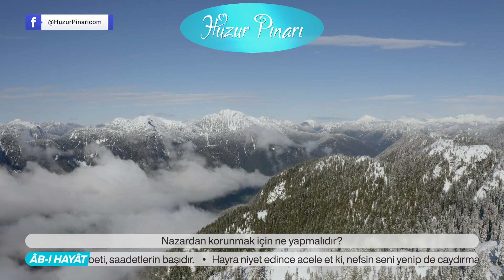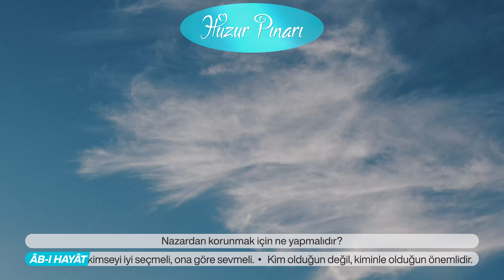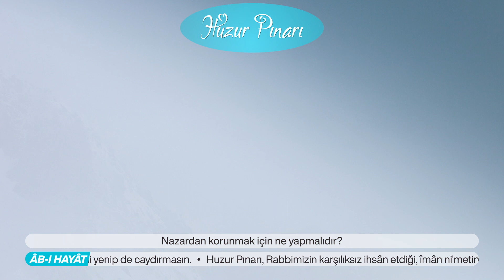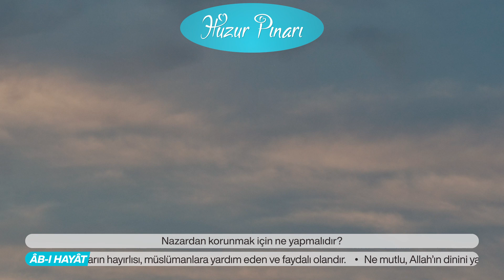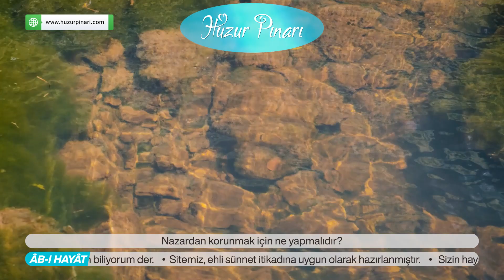Nazardan Korunmak İçin Ne Yapmalıdır? | Tam İlmihâl Seâdet-i Ebediyye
Göz değen kimseye, Peygamber efendimizin bildirdiği şu ta’vîzi okumalıdır: (E’ûzü bikelimâtillâhittâmmâti min şerri külli şeytânın ve hâmmatin ve min şerri külli aynin lâmmetin). Bu ta’vîz her sabâh ve akşam üç def’a okunup kendi üzerine veyâ yanındakilerin üzerine üflenirse, göz değmesinden ve şeytânların ve hayvanların zararından korur).

(Tam İlmihâl-Se’âdet-i Ebediyye) kitâbının, kıymet ve ehemmiyyetini, hemen ikinci sayfasında, büyük islâm âlimi Seyyid Abdülhakîm-i Arvâsî hazretlerinin kıymetli oğlu Ahmed Mekkî Efendi, kısa ve vecîz sözleri ile açıklamışdır.

III. kısımda, İslâmiyyetde kesb ve ticâret, Bey’ ve Şirâ’, Alış-verişde muhayyerlik, Bâtıl, Fâsid ve Mekrûh Satışlar, Ticârette adâlet ve ihtikâr, dinini kayırmak, ihsân, Banka ve Fâiz, Şirketler, Cezâlar, Ölüm ve Ölüme Hâzırlık, Meyyite Hizmetler, Ferâiz, Meyyit için İskât ... gibi konular yer almakdadır.

📚 Ehl-i sünnet âlimlerinin binlerce kıymetli eserinden derlenmiş, nakli esas alan Hakîkât Kitâbevi yayınlarının tamamını ücretsiz olarak okuyabilir, dinleyebilir, bilgisayarınıza ya da mobil cihazınıza indirebilir ve sipariş verebilirsiniz. @hakikatkitabevi